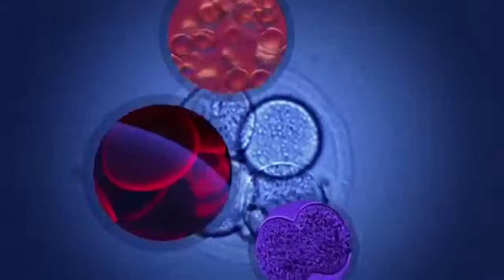"We Are Star Dust" - Symphony of Science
We are star dust, reaching out to the universe.  The 15th Symphony of Science video featuring Neil DeGrasse Tyson, Richard Feynman and Lawrence Krauss. Materials used are from:

Cosmic Quandaries with Neil DeGrasse Tyson
10 Questions for Neil DeGrasse Tyson
Beyond Belief 2006 with Neil DeGrasse Tyson
The Most Astounding Fact
A Universe from Nothing - Lawrence Krauss
Feynman "Fun to Imagine" Interviews
Journey to the Edge of the Universe
Finding Life Beyond Earth (NOVA)
Wonders of the Universe (BBC)
Sunshine

Special thanks to everybody who's donated to keep the project alive. Enjoy!

Lyrics:

We are part of this universe
We are in this universe
The universe is in us
Yes, the universe is in us

[Lawrence Krauss]
Every atom in your body
Came from a star that exploded
You are all star dust
From a star that exploded

[Tyson]
Look up at the night sky
We are part of that
The universe itself
Exists within us

We are star dust
In the highest exalted way
Called by the universe
Reaching out to the universe

With these methods and tools of science

[Richard Feynman]
Stand in the middle and enjoy everything both ways
The tininess of us;
The enormity of the universe

[Tyson]
The atoms that make up the human body
Are traceable to the crucibles
That cooked light elements
Into heavy elements

These stars went unstable in their later years
And then exploded
Scattering their enriched guts
Across the galaxy

[Refrain]